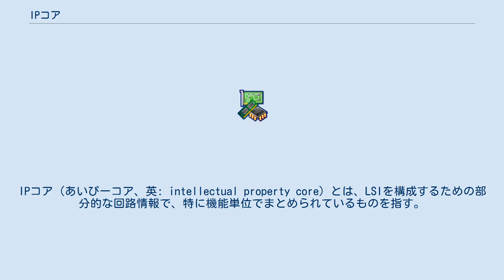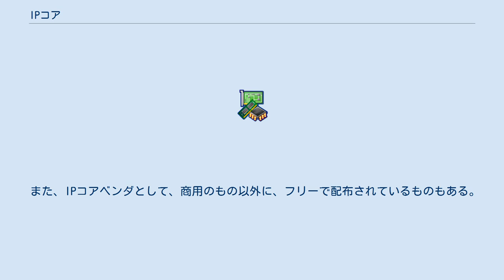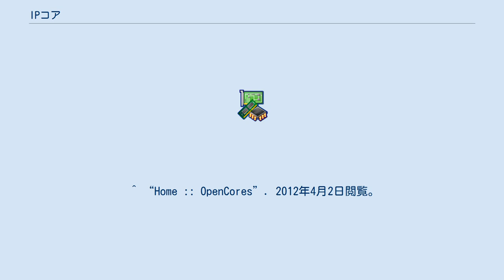IPコア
IPコア（あいぴーコア、英: intellectual property core）とは、LSIを構成するための部分的な回路情報で、特に機能単位でまとめられているものを指す。
単にIPと呼ぶ場合もある。
 ASIC開発やプログラマブルロジックデバイスを用いた開発の際に利用する。
 1990年代以降、LSIの開発手法としてハードウェア記述言語による開発が盛んになり、開発効率の向上が求められた。
 そこで、既存開発製品の回路を、機能ブロック単位で再利用可能な形にまとめ、他の製品でも利用可な部分はそれを流用する方法が用いられた。
 更に、この再利用可能な機能ブロックは、その開発者だけでなく、他の開発者や他の会社との間でもやり取りが行われるようになり、 新しいビジネスモデルが発達した。
 IPコアベンダは、LSIを開発するためのIPコアを提供し、LSI開発側はIPコアベンダに使用料を支払う契約を結ぶのが一般的である。
 IPとは元々は知的財産という意味だが、半導体業界において回路情報は重要な技術製品であり、形のない商品としてIPと呼ばれるようになった。
 LSIの集積規模が飛躍的に向上したことを背景に、大規模なIPコアも開発されるようになった。
 またプログラマブルロジックも、規模、速度ともに実用レベルに達すると、FPGAをメインのターゲットにしたIPコアも登場した。
 また、IPコアベンダとして、商用のもの以外に、フリーで配布されているものもある。
 長所 短所 デジタル回路のIPコアが一般的であるが、アナログ回路のIPコアも存在する。
 ^ “Home :: OpenCores”. 2012年4月2日閲覧。